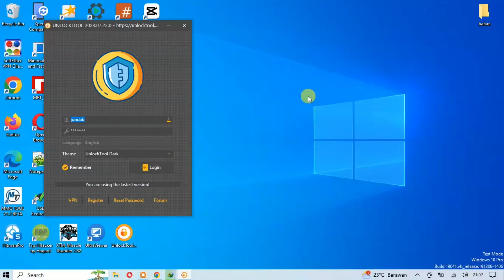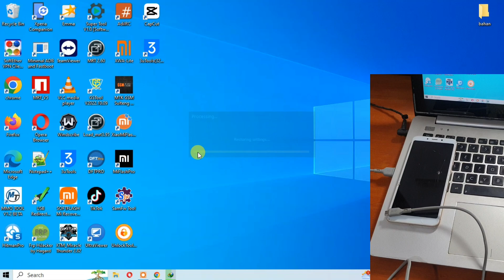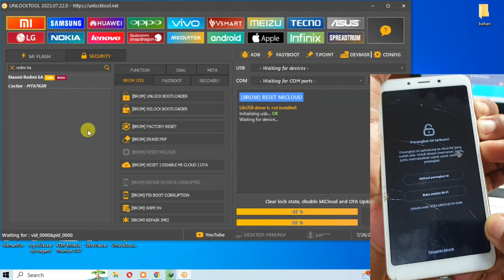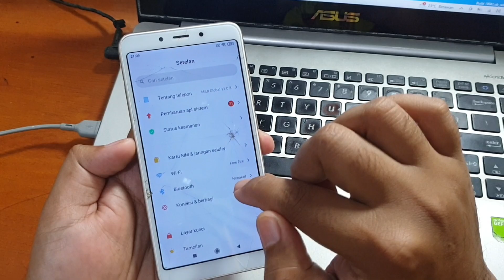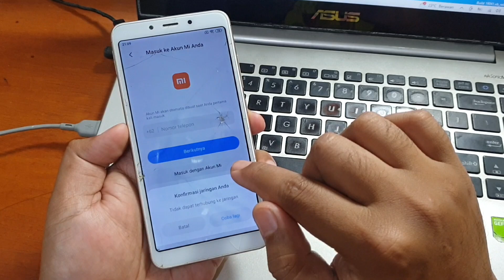Cara Unlock Micloud Redmi 6a Distributor Single Slot Sim dengan Unlocktool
Cara Unlock Micloud Redmi 6a Distributor Single Slot Sim dengan unlocktool. Untuk yang versi gratis silahkan gunakan tutorial dibawah ini.

Bagi yang mau aktivasi unlock tool bisa whatsapp ke nomor dibawah ini.